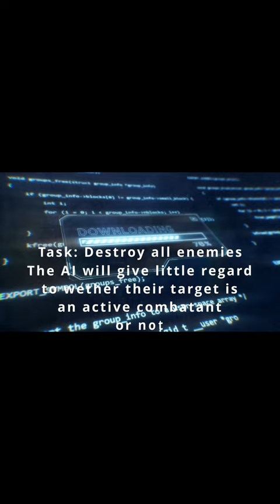Is AI dangerous?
In this video we explore the topic of the rights that sentient Artificial Intelligence would eventually have. Does it even deserve rights, even if it is not alive in the same way that we are, and if it does, what are they?

Credit for the amazing Optimus Robot (TeslaBot) footage goes to CNET Highlights and of course Tesla, Inc.

Credit for the Rick and Morty footage goes to it's creators, Jorthak and to Warner Bros. Discovery.

Credit for the Black Mirror footage goes to Alexander Nemchinov, Planet Dark and Netflix.

Credit for the Diana Ivanovici Sosoaca footage goes to Puiu TV.